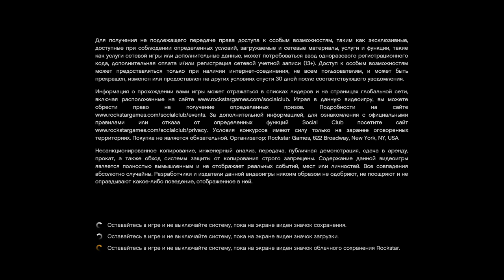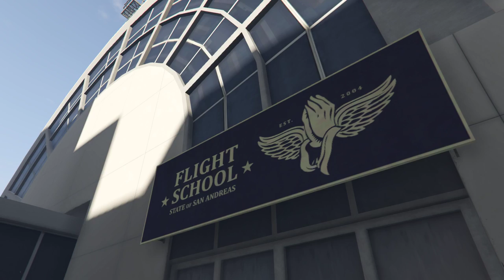GTA 5 Online - Невероятная ТРОЙКА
Играем в GTA 5 Online  . Мы собрали лучшую команду, состоящая из 3-ых человек, и возможно, это самая лучшая команда, без всяких шуток, она покажет, на что способна..

🎬Спасибо всем,кто помогает развитию стрима